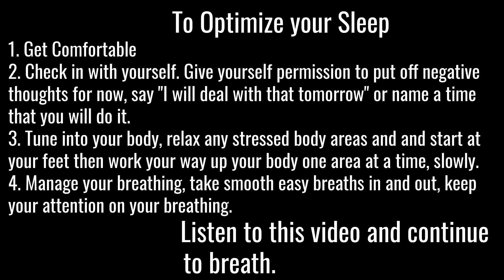Calm Meditative Relaxing Music for Stress Relief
Hello and welcome to Détente Relaxation Heaven. Detente [ French origins and it means release from tension. A relaxing or easing of tensions]. We provide the ideal Channel to assist others to learn how to optimize their sleep and to assist them to improve their health, assist them to rest more completely, for comfort, soothing and to simply get a good night's sleep.
Thank you and have an amazing time enjoying our video.

We thank Pixabay and Prexels for videos and images.